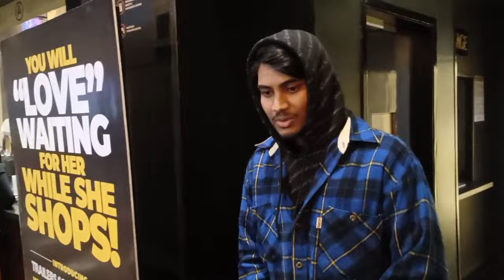Captain Miller Public Review | Captain Miller Movie Review,Captain Miller Public Talk#captainmiller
Captain Miller review, Captain Miller reaction, Captain Miller response, Captain Miller talk, Captain Miller, Captain Miller public review, Captain Miller public reaction, Captain Miller response, Captain Miller talk

Captain Miller| Captain Miller Cease Fire Public Review | Captain Miller movie Review

Captain Miller review, Captain Miller reaction, Captain Miller response, Captain Miller talk, Captain Miller trailer, Captain Miller public review, Captain Miller public reaction, Captain Miller response, Captain Miller talk,

Captain Miller full movie promotion | watch Captain Miller movie | Captain Miller full movie online | Captain Miller movie

It stars Dhanush Captain Miller, Priyanka Mohan, Nivedhithaa Sathish, Vinayakan | Punjabi Thikana

Captain Miller Public Review | Captain Miller Public Reaction | Captain Miller Public Review | CaptainMillerreview CaptainMiller CaptainMillermovie | Instant Punjabi

CaptainMiller - Captain Miller | Captain Miller review | Captain Miller public reaction | Captain Miller public talk

Captain Miller review, Captain Miller public review, Captain Miller public reaction, Captain Miller public talk, Captain Miller public response